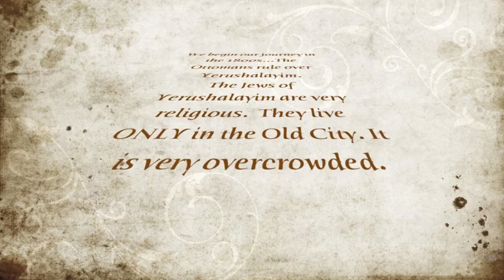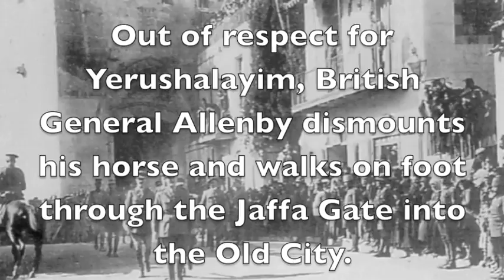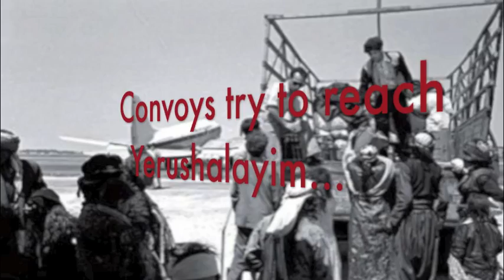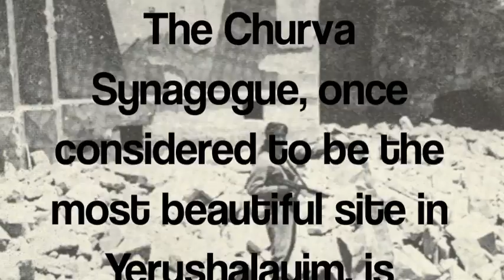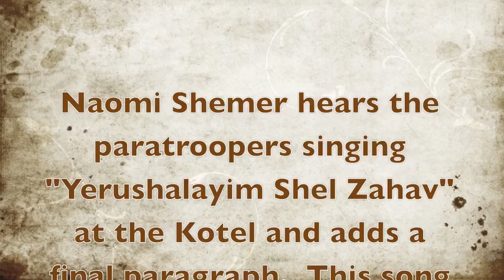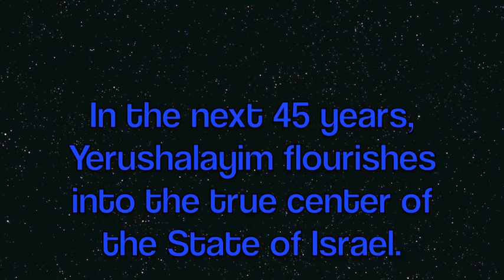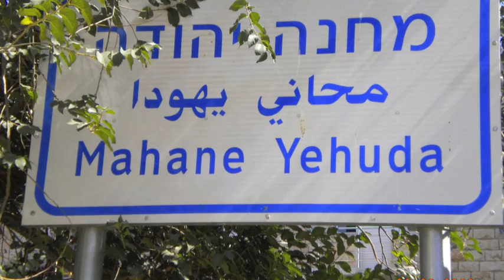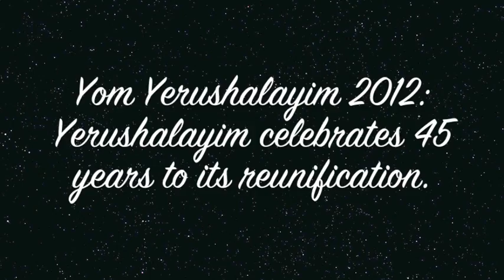Moshevet Yerushalayim 2012